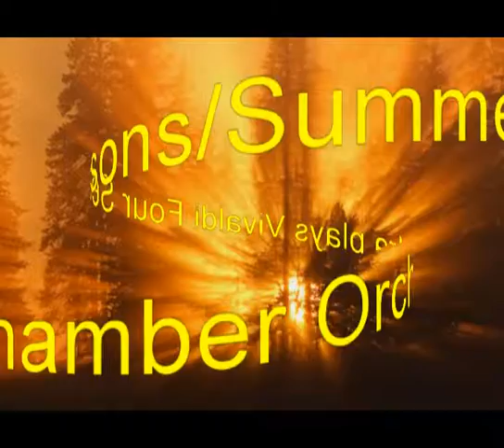MCO Chamber Orchestra-Vivaldi 4 Seasons/Summer/Live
15 year old child prodigy!!